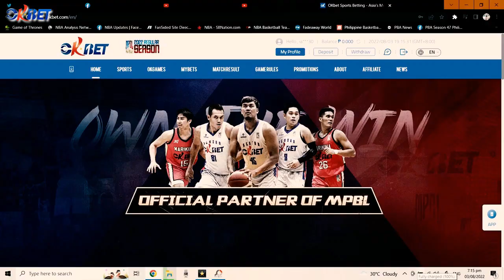BINALIK PA! Ish Wainwright to Suns | Pelle & Miller to Blazers | OkBet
NBA FREE AGENT SIGNINGS IN THIS VIDEO
Ish Wainwright - Phoenix Suns
Norvel Pelle & Isaiah Miller - Portland Trailer Blazers